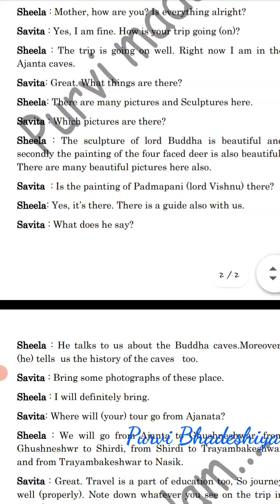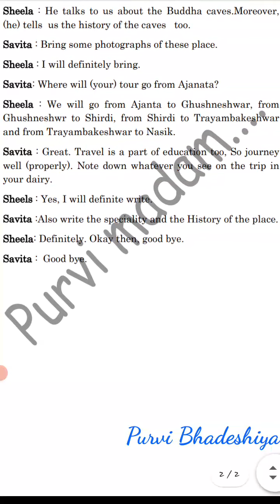# Sanskrit translation # Std_8 Sem_1 # Chp_5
# Sanskrit Translation.
# English medium.
# G.S.E.B